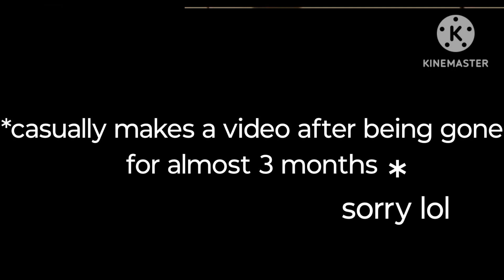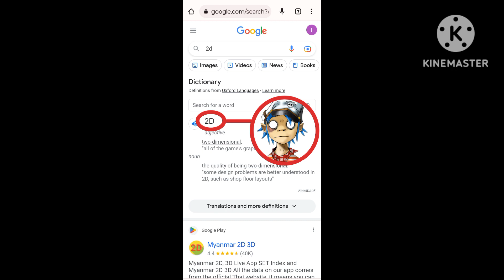Cursed Gorillaz images with earrape Clint Eastwood (DON'T WATCH WITH HEADPHONES ON) Pt. 5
Song: Clint Eastwood
Album: Gorillaz (2001)
Length: 5:41
Tracklist: #5